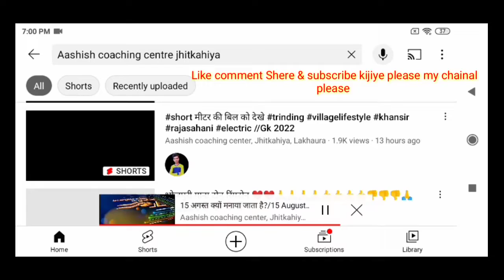Youtube#ShortsViral करे, सिर्फ 2मिनट में | How To Viral Short Video On Youtube